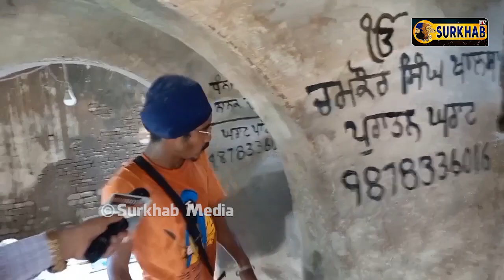ਅੰਗਰੇਜਾਂ ਦੇ ਸਮੇਂ ਦੇ ਘਰਾਟ ਤੇ ਆਟਾ ਚੱਕੀਆਂ ਅਜੇ ਵੀ ਓਸੇ ਤਰਾਂ ਕਰਦੀਆਂ ਕੰਮ | ਪਾਣੀ ਦੇ Pressure ਨਾਲ ਆਟਾ ਪੀਂਹਦੀ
ਅੰਗਰੇਜਾਂ ਦੇ ਸਮੇਂ ਦੇ ਘਰਾਟ ਤੇ ਆਟਾ ਚੱਕੀਆਂ ਅਜੇ ਵੀ ਓਸੇ ਤਰਾਂ ਕਰਦੀਆਂ ਕੰਮ | ਪਾਣੀ ਦੇ Pressure ਨਾਲ ਪੀਹ ਹੁੰਦਾ ਆਟਾ